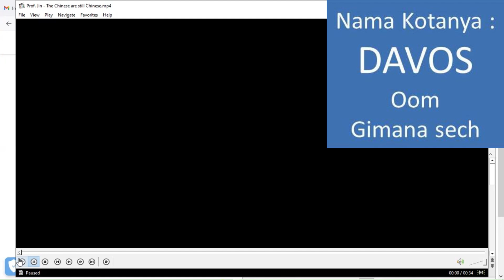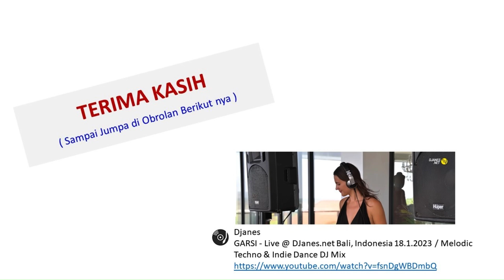Tayangan #65 - Seri ke-3 dari Sequel 'Alam & Manusia' (AM-3)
- Kali ini kami membahas pendapat Laksmi De Neefe, seorang designer pakaian, aktifis UNICE, aktris, model, penulis buku literasi, dan e Putri Indonesia 2022 yangmewakili gegerasi millenial.
- Sebagai generasi millenial berdahar Bali yang berwawasan global, Laksmi cukup dibekali dengan sejarah dan akar budaya bangsanya.